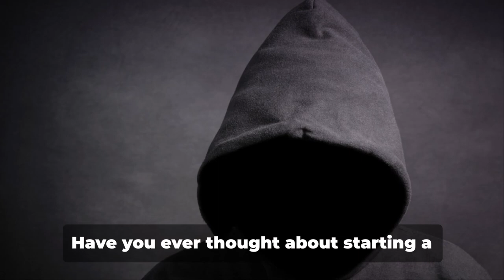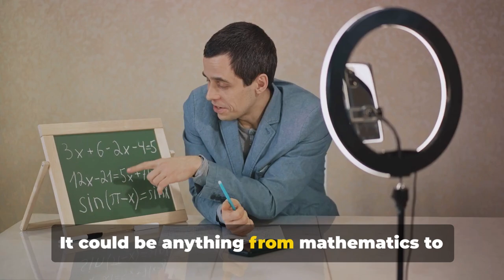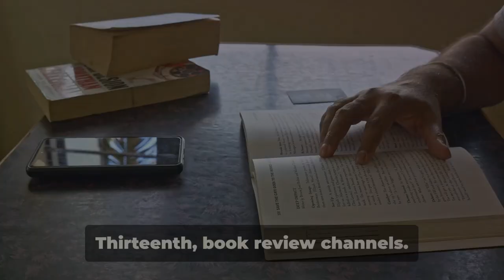12 Proven Ways to Make Money With Digital Marketing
**12 Proven Ways to Make Money With Digital Marketing** In the rapidly evolving digital landscape, digital marketing has emerged as a lucrative field for professionals seeking to monetize their skills. This essay explores 12 proven methods for earning revenue through digital marketing, outlining their mechanisms and potential earnings.

**1. Potential earnings vary widely depending on the niche, product, and traffic volume.

**2. Content Marketing:** Creating valuable content, such as blog posts, videos, or infographics, that attracts and engages a target audience.

**3. Email Marketing:** Building an email list and sending targeted emails to promote products or services. Potential earnings depend on list size, engagement, and conversion rates.

 **4. Influencer Marketing:** Leveraging a large following on social media or other online platforms to promote brands or products in exchange for payment or free products. Earnings vary significantly based on audience size, engagement, and industry niche.

 **5. Social Media Management:** Managing and growing social media accounts for businesses, creating engaging content, and running paid advertising campaigns. Potential earnings depend on the number of accounts managed, follower count, and industry experience.

**6. Search Engine Optimization (SEO):** Optimizing websites and content for higher rankings in search engine results pages (SERPs) to increase organic traffic and lead generation. Potential earnings are tied to website traffic, keyword competition, and conversion rates.

**7. Pay-Per-Click (PPC) Advertising:** Running paid advertising campaigns on search engines or social media platforms to drive targeted traffic to a website. Earnings are determined by the cost-per-click (CPC), number of clicks generated, and conversion rates.

 **8. Content Writing:** Creating high-quality written content for websites, blogs, articles, and other platforms. Potential earnings depend on writing style, industry knowledge, and experience.

**9. Web Design and Development:** Designing and building functional and visually appealing websites that meet client requirements. Earnings vary depending on the complexity of the website, industry demand, and project experience.

**10. Online Course Creation:** Creating and selling online courses on platforms such as Udemy
 or Coursera. Potential earnings are tied to course popularity, perceived value, and student enrollment.

**11. E-commerce:** Establishing an online store to sell products or services. Earnings depend on product selection, target market, marketing efforts, and operational efficiency.

**12. Consulting:** Offering consulting services to businesses on digital marketing strategy, implementation, and measurement. Potential earnings are based on expertise, experience, industry demand, and client portfolio. In conclusion, the field of digital marketing presents a wide range of opportunities for individuals to generate revenue. By leveraging their skills and implementing the strategies outlined above, practitioners can earn a substantial income while contributing to the success of businesses and organizations.

There are more than 12 Proven Ways to Make Money With Digital Marketing. To learn more be sure to check out the links in the comment section below.